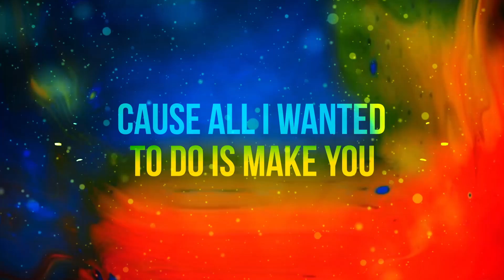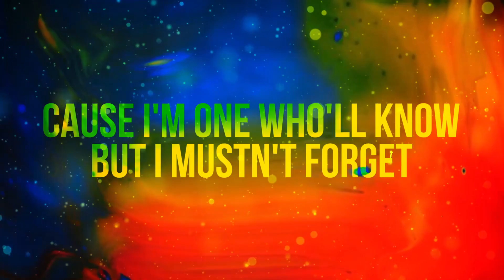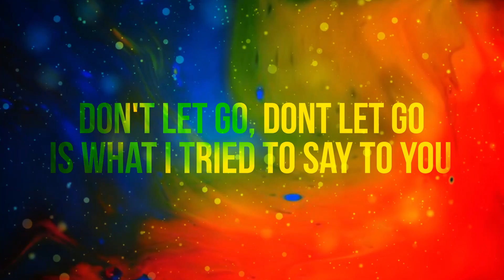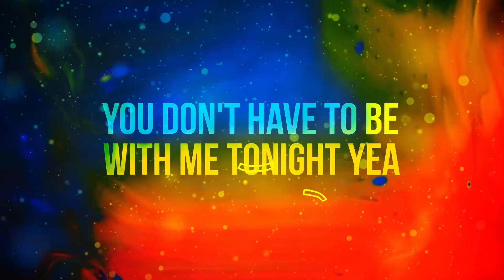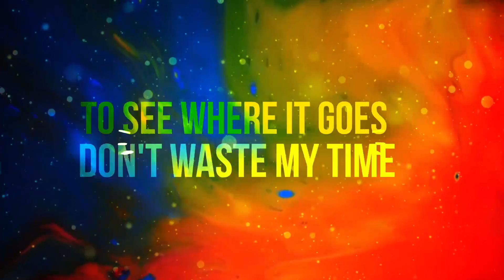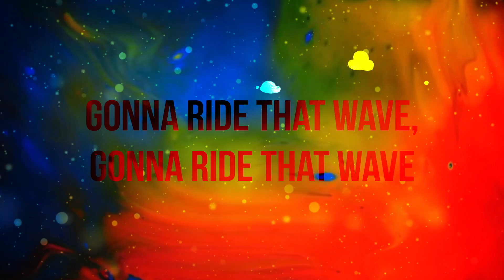Calm and Concise - That Wave (Official Lyric Video)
New single, THAT WAVE, out now

That Wave - Official Lyric Video (Clean Version)

The inspiration of our song, That Wave, came from a bad heartbreak and the idea of still trying to see the positive side in the end. Resolve and utilize endurance to make it through your battles. No matter how difficult a situation or how negative it may seem, there’s always something positive to look towards. 🤙 THIS IS A MESSAGE FOR ALL and hope you enjoy our song and lyrics!

That Wave
Released: July 29, 2020
Written by: Brian Montoya/Pragmatic
Produced by: Brian Montoya/Pragmatic